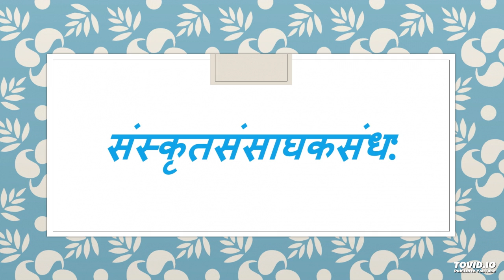विषय:- शिवप्रात: स्मरणम्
प्रवाचिका:- माननीया शैलजाभगिनी महोदया